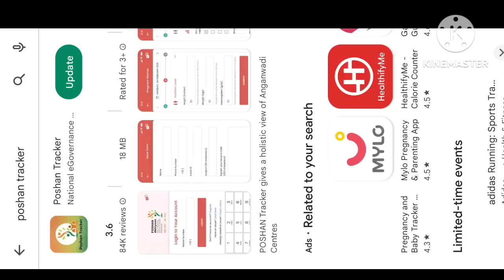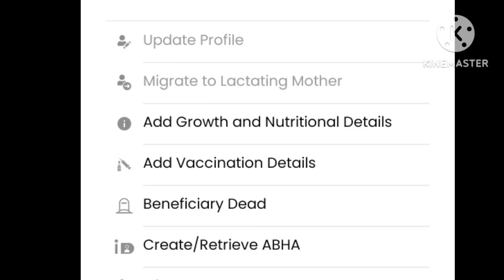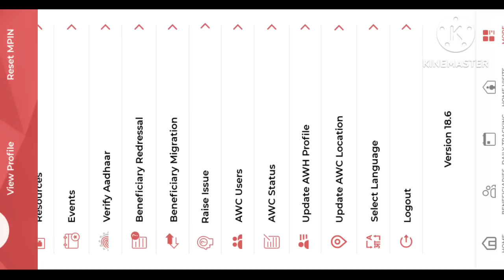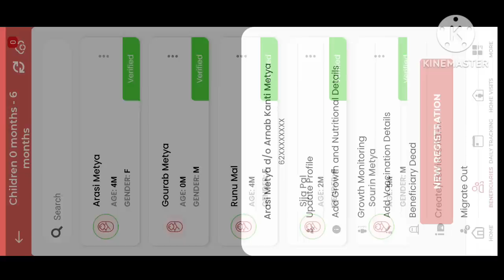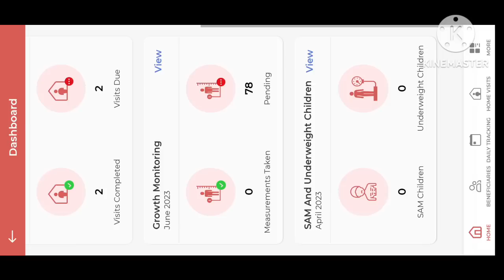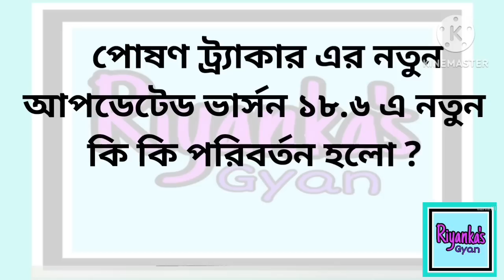🔥🔥 এখনই পোষণ ট্র্যাকার আবার আপডেট হলো, এবার নতুন ভার্সন 18.6 এ কি কি ফিচার/ পরিবর্তন এলো?